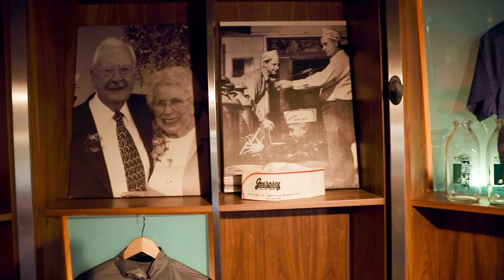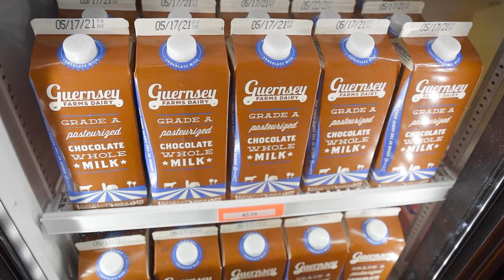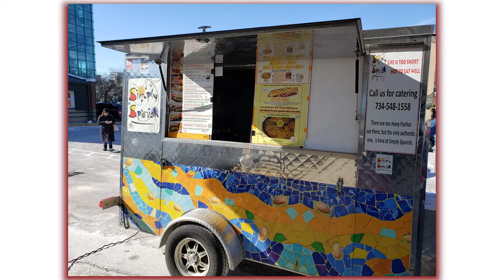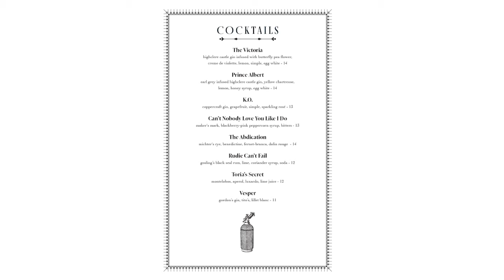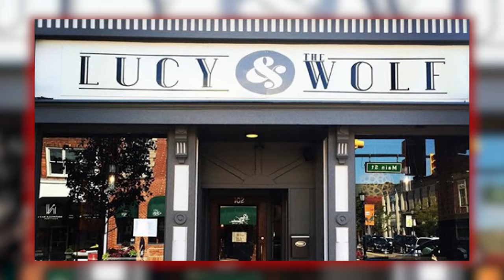Dinner Bucket List - Cravings | Northville Michigan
Cravings. When it comes to favorite foods, everybody has them. And you can find plenty of places that hit the spot in Northville, Michigan. Here is my list of best dinner bucket list places to go in Northville when nothing else will do.

0:00 Intro
0:34 Guernsey Farms Dairy
1:53 Northville Winery and Brewing Co.
2:57 Los Tres Amigos
3:33 Tirami Su
4:13 Koji
4:52 The Lava Grille
5:46 Toria
7:34 Lucy & the Wolf
8:13 Outro

#1 Guernsey Farms Dairy

If you’re craving some ice cream and great food, but most of all ice cream, there’s only one place you should be going in Northville and that’s Guernseys. Starting in 1940 as a dairy farm, it has expanded into a 3rd generation business with over a dozen family members currently working there. Today you will find a popular establishment that has grown to include a bar, a restaurant with a menu full of  made from scratch dishes, and a scoop shop selling their fresh-made goodies and of course their amazing ice cream.

#2 Northville Winery and Brewing Co.

If you’re looking for somewhere to sit outside, enjoy a glass of local made beer or wine and some great food while listening to live music, Northville Winery and Brewing Co. is the place for you. Here you’ll find a large selection of freshly brewed beers & hard ciders, wine and some of the best food trucks in Metro Detroit. Throughout spring and summer there is live music each night including some special events.

#3 Los Tres Amigos

A cravings list wouldn’t be complete without some amazing Mexican food, and Los Tres Amigos is just that. Yes, they are more of a chain restaurant with 14 locations around southeast Michigan, but it doesn’t take away from the fact that the food is SO GOOD. With a huge menu. There is definitely something for every Mexican food lover here. The tacos are terrific, the burritos are bueno, and you’ll cherish the chimichangas. There are also vegan and vegetarian options available.

#4 Tirami Su

When amazing Italian cuisine is what you’re after, visit Tirami Su in downtown Northville. The decor and ambiance of this restaurant are incredible making it the perfect place for a nice dinner out with the family or a date. With a large selection of both heavier dishes from northern Italy like your parmesans and marsalas and lighter dishes from southern Italy including calamaris and picattas, you’ll be hard pressed to find a bad meal here. The smothered steak, salmon, or perch are also fantastic options. Of course, you can’t skip the tiramisu, either!

#5 Koji

Did someone say sushi?? For sushi lovers, Koji is a must. This family owned and operated Japanese restaurant located in Downtown Northville is dedicated to bringing the most fresh and best seafood to Metro Detroit. If you’re new to sushi try out the Black Dragon Roll, Mountain Roll, or ask your server what their recommendations may be. No matter what, you’re in for a treat!

#6 The Lava Grille

When Mediterranean food is what you need, The Lava Grille is sure to leave you full and happy. Rivaling any Mediterranean restaurants of Dearborn, The Lava Grill has all of the favorites from kabobs, shawarma, tawook, kafta and more. For a fantastic mix of popular dishes, try out the mix grill. They also have a full bar for your favorite cocktail. Whether you’re looking for a quick handheld, or a meal, you’ll be glad you stopped by!

#7 Toria

Toria is a European inspired bar & bistro in downtown Northville who just so happens to have great oysters, but they don’t stop there. They also offer beautifully presented cocktails, a number of small plates including Bangers & Mash, and Boxty along with some mouth watering entrees such as the Flat Iron Steak, or Braised Short Rib. This is an excellent choice for dinner Tuesday through Saturday, but they are also open for brunch on Sundays.

#8 Lucy & the Wolf

Another Northville bar & bistro not to be overlooked is Lucy & the Wolf. With phenomenal craft cocktails and small plate items, all made from fresh, local ingredients, many patrons become repeat customers for good reason. Their sliders are a fan favorite, along with the bruschetta, but you really can’t go wrong with anything on the menu.

Be sure to hit SUBSCRIBE for weekly content such as more insider looks at local communities, monthly market updates, our popular Top Things to do around Metro Detroit videos, and much more!

For more info on Northville and a list of available homes, visit our